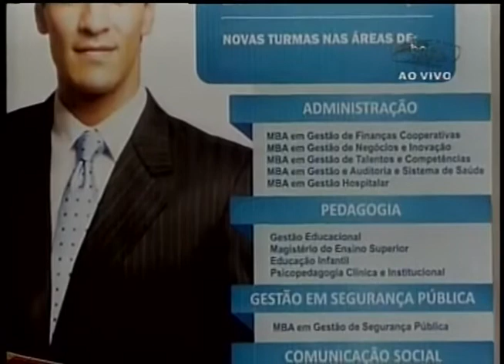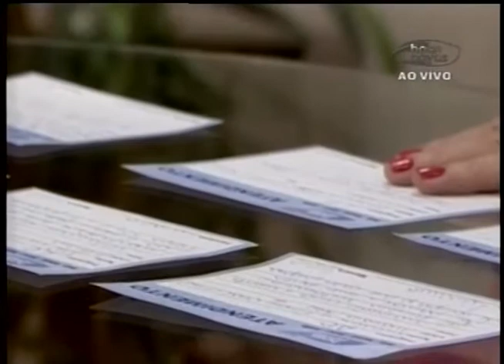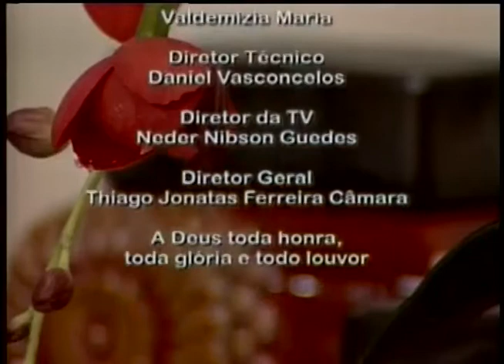Abrindo a Biblia 05-11-2013